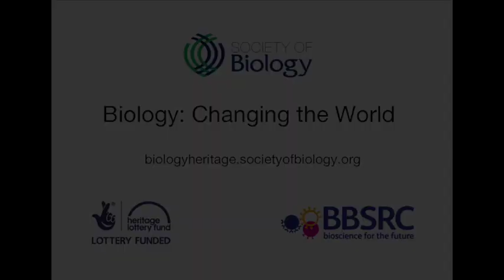Professor Sir Tom Blundell, Biology: Changing the World Interview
Professor Sir Tom Blundell CSci Hon FSB, director of research and professor emeritus of biochemistry at the University of Cambridge, was interviewed for Biology: Changing the World, talking about the people that have been inspirational to him.